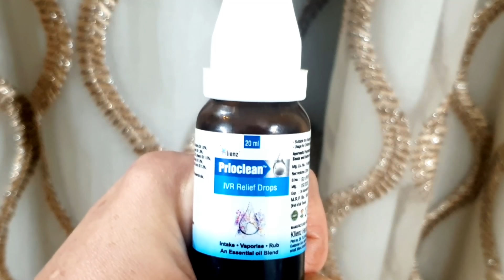ठिठुऱती ठंड में आंवले को इस तरह से खाएंगे तो च्यवनप्राश भूल जायेंगे-कभी बीमार न होंगे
Hi friends, aaj ke video me mai apke sath share kar rahi hu 3 immunity hacks jo winters me immunity badhane ke liye bade hi kaam ayenge.
1. Amla Chutney- How to use amla for boosting immunity. Amla yani ki indian gooseberry me vitamin c bahut hi achhi matra me hota hai. aur ise khana mushkil hota hai. But ye jo amla chutney ki recipe mai apke sath share kar rahi hu, isee bachhe bade boodhe sabhi kha sakte hai aur bahut hi tasty hai ye.
Is immunity boosting chutney ko banane ke liye aapko chahiye 250 grams amla, 100 grams jaggery, thide masale ham isme dalege aur dry fruits add arege.
2. Chocolate Makhana- It is very healthy and tasty immunity booster- Ise banane ke liye apke keval 2 cheejo ki jarurat hai makhane aur chocolate. Makhane ko aap dry roast kar le aur fir chocolate ko melt karke makhane me mila de.